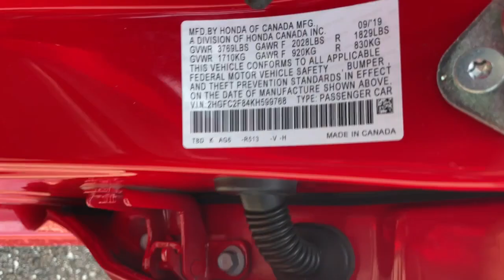2019 Honda Civic Jacksonville, Orange Park, St. Augustine, Gainesville, Nocatee FL KH599768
Rallye Red Used 2019 Honda Civic Sport available in Jacksonville, Florida at Duval Honda. Servicing the Orange Park, St. Augustine, Gainesville, Nocatee area.

Duval Honda
1325 Cassat Avenue

This 2019 Honda Civic Sport in Rallye Red features 4-Wheel Disc Brakes 8 Speakers ABS brakes Air Conditioning Alloy wheels AM/FM radio Apple CarPlay/Android Auto Auto High-beam Headlights Automatic temperature control Brake assist Bumpers: body-color Cloth Seat Trim Delay-off headlights Driver door bin Driver vanity mirror Dual front impact airbags Dual front side impact airbags Electronic Stability Control Emergency communication system: HondaLink Exterior Parking Camera Rear Forward collision: Collision Mitigation Braking System (CMBS) + FCW mitigation Four wheel independent suspension Front anti-roll bar Front Bucket Seats Front Center Armrest Front fog lights Front reading lights Fully automatic headlights Illuminated entry Lane departure: Lane Keeping Assist System (LKAS) active Leather Shift Knob Low tire pressure warning Occupant sensing airbag Outside temperature display Overhead airbag Panic alarm Passenger door bin Passenger vanity mirror Power door mirrors Power steering Power windows Radio data system Radio: 180-Watt AM/FM Audio System Rear anti-roll bar Rear window defroster Remote keyless entry Security system Speed control Speed-sensing steering Split folding rear seat Spoiler Steering wheel mounted audio controls Tachometer Telescoping steering wheel Tilt steering wheel Traction control Trip computer and Wheels: 18 Alloy w/Gloss Black Inserts:brbr**CAR WASHES FOR LIFE ** 5 DAY MONEY BACK GUARANTEE **1ST OIL CHANGE FREE **COMMISSION FREE SALES PEOPLE. CARFAX One-Owner. Clean CARFAX.brbrbrCertified. FWD Sport 2.0 Liter Sedan FWD Automatic HondaTrue Certified Details:brbr * Limited Warranty: 12 Month/12000 Mile (whichever comes first) after new car warranty expires or from certified purchase datebr * 182 Point Inspectionbr * Warranty Deductible: $0br * Transferable Warrantybr * Vehicles purchased within New Vehicle Limited Warranty period: extends New Vehicle Limited Warranty to 4 years*/48000 miles*. Honda Care Motor Club Partner for 1 year/12000 miles. Up to two complimentary oil changes within the first year of ownership. SiriusXM 90-Day Trialbr * Roadside Assistancebr * Vehicle Historybr * Powertrain Limited Warranty: 84 Month/100000 Mile (whichever comes first) from original in-service datebrbrbrThis unit gives you the Peace of mind knowing it has been FACTORY CERTIFIED under the auspices of Honda factory specifications plus our Duval REAL DEAL No Bills for the Basics Warranty which an additional 3 Months Protection Plan that includes 3 months of tire replacement / repair 3 months battery replacement 3 months of brake replacement / repair and 3 months of light bulb replacement. Our 90 Day/3000 mile preowned car protection also includes A/C and we also offer a 48 Hour / 300 mile Return Policy. Buy Preowned with Confidence at Duval Honda. Prices are plus tax tag title $298 Electronic Filing Fee and dealer pre-delivery service fee in the amount of $899 which charge represents cost and profit to the dealer for items such as cleaning inspecting and adjusting new and used vehicles and preparing documents related to the sale. Price is inclusive of Duval Honda Finance Incentive - $500. Price is not inclusive of Duval Appearance Package - $995.